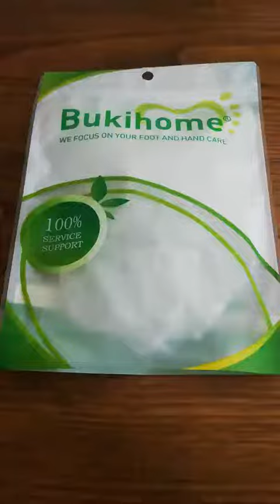Bukihome Separatore dita piede, Utile se indossato con scarpe e calze